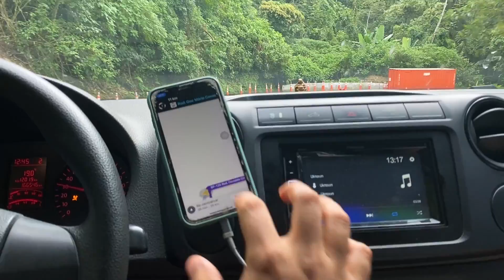We found the best surf spot in Brazil 🇧🇷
This is Part 3 of our road trip through Brazil. Now, this is starting to feel a bit more like the stereotypical Brazil that we picture in our minds; beaches, surfing, and sun. Then that feeling came crashing right back down, because after chilling on the beach in Ubatuba, we explored the colonial city of Paraty. This entire city is preserved to its original aesthetic of the 1700's. It's crazy!

Oh yeah, I didn't explicitly talk about it in the video (I just used clips), but we toured the oldest cachaça distillery in the world! It's name is Coqueiro and was established in 1897. The company is still family owned and their story is incredible. If you find yourself in the area, it is a strong recommend by me!

- Jake

Places we went:
- Ubatuba, São Paulo, Br
- Paraty, Río de Janeiro, Br